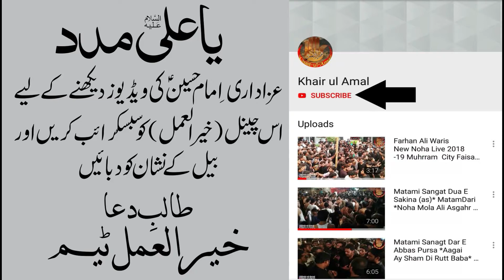Zakir Syed Haider Rizvi of Kuwait Fazail Bi Bi Fatimah Zehra (as) Dhobhi Ghat Faisalabad.